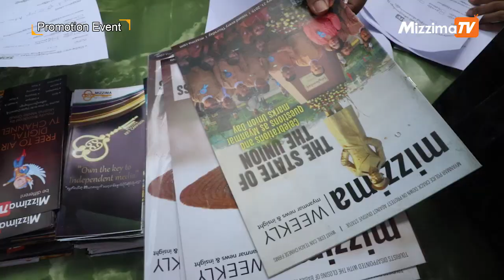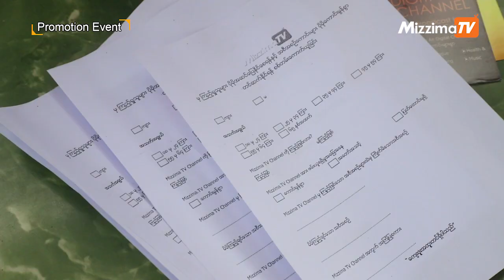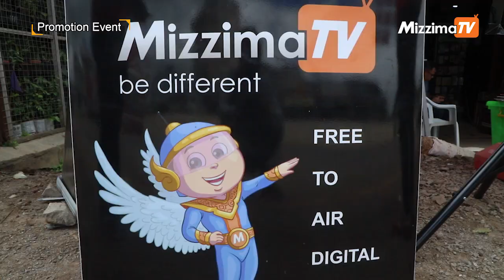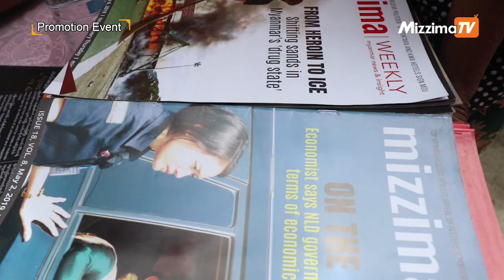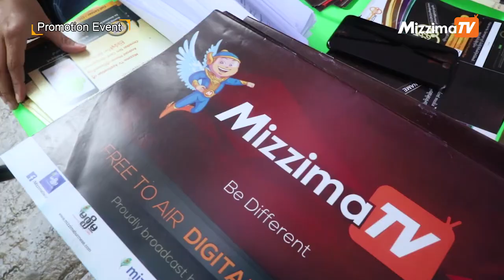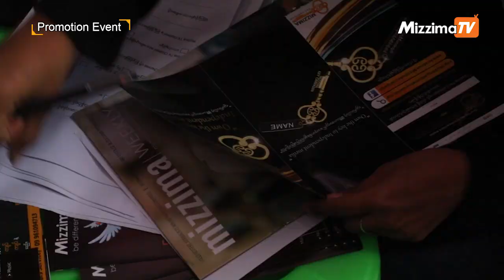ကေလာ ေအာင္ပန္း ေညာင္ေရႊႏွင့္ ေတာင္ႀကီး ၿမိဳ႕မ်ားအတြက္ Mizzima TV Promotion Event